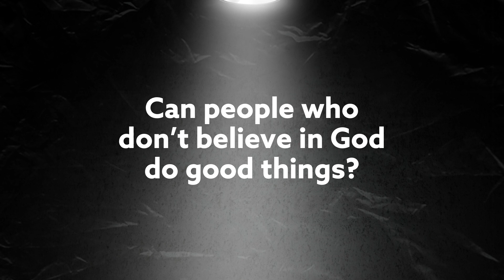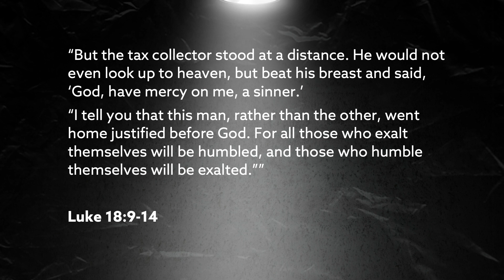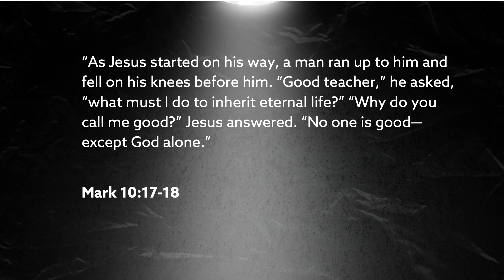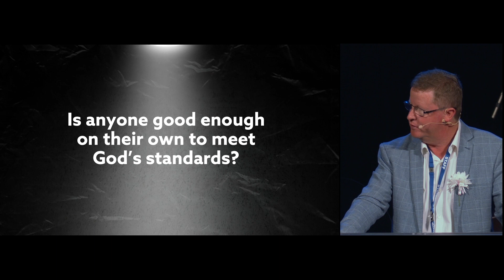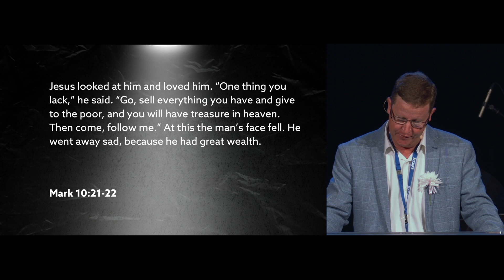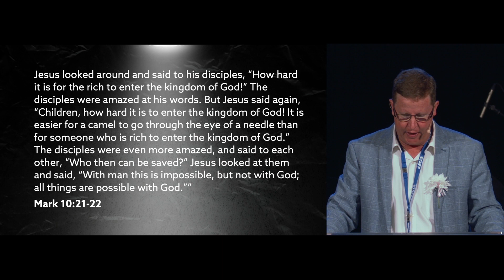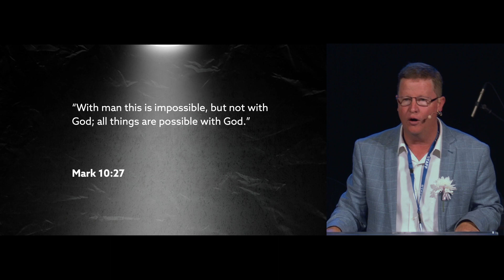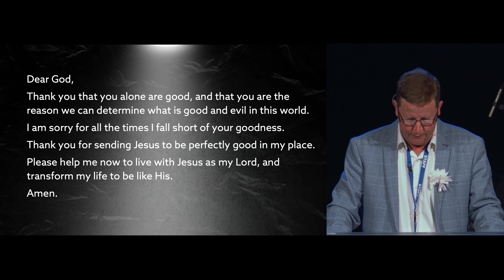10am Service | Sunday 14th May | St Paul's Castle Hill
Our big question this week - Can’t we just be good without God?

Our service today:
0:00 Bible reading
3:05 Sermon bumper video
3:33 Sermon – Keith Baker

To get in touch with our team, visit stpauls.church/connect